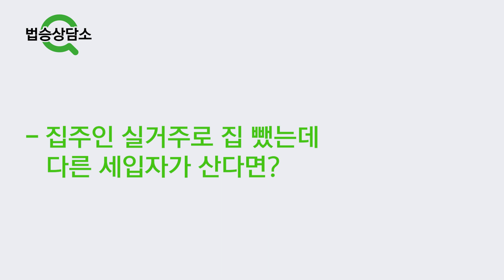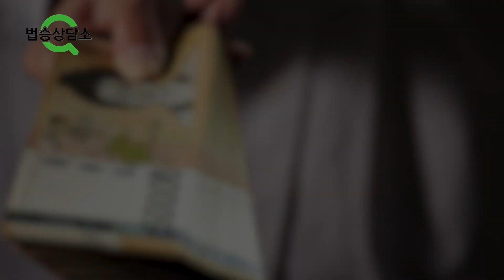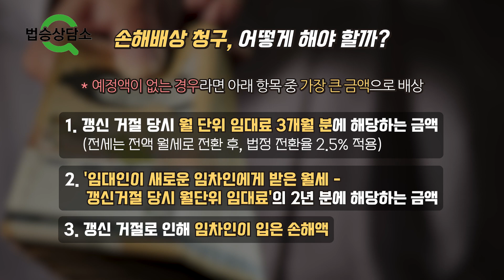계약갱신 거절, 손해배상 청구 가능할까? - 법승상담소 EP.9 [계약갱신청구권편]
임대차 3법 관련 사안, 어떻게 대처하면 좋을지 함께 알아봅시다.

#1 집주인 실거주로 집 뺐는데 다른 세입자가 산다면?

계약이 4개월 남은 시점에서 집주인이 실거주를 하겠다고 하여 급하게 집을 빼주고 이사를 나왔습니다. 그런데 몇 달 후에 그 집에 다른 세입자가 산다는 사실을 알게 되었습니다. 이 경우, 손해배상 소송이 가능할까요?

- '계약갱신청구권' 이란?
- 손해배상, 얼마까지 가능할까? '손해배상액 추정규정'
- 변호사와 '이렇게' 상담하면 도움이 됩니다.